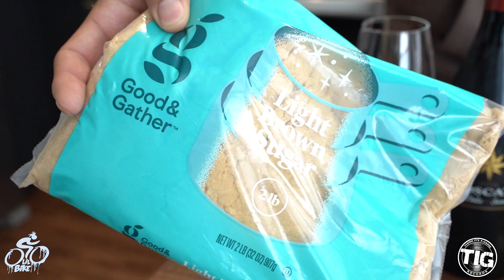Cooking with Bike Part 1